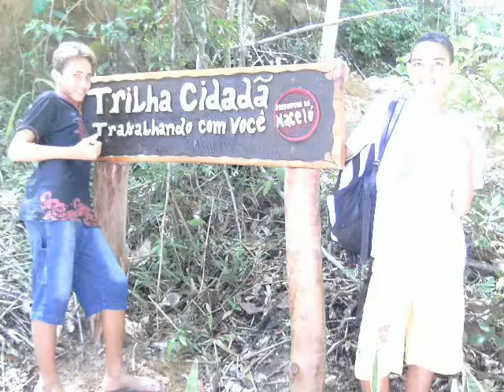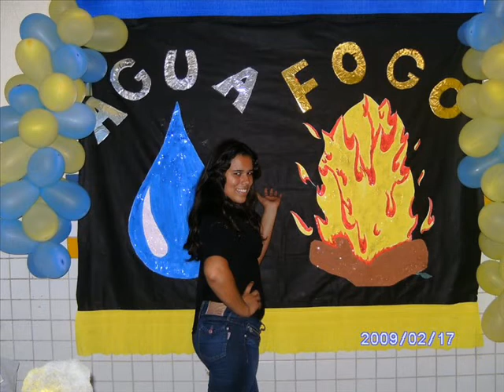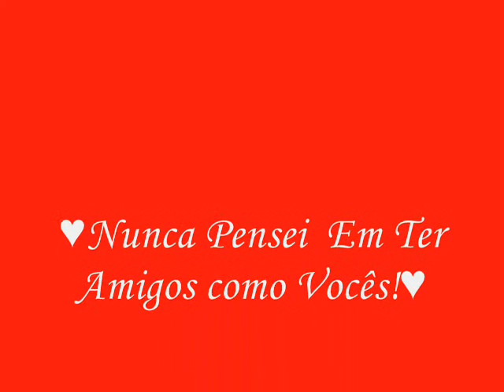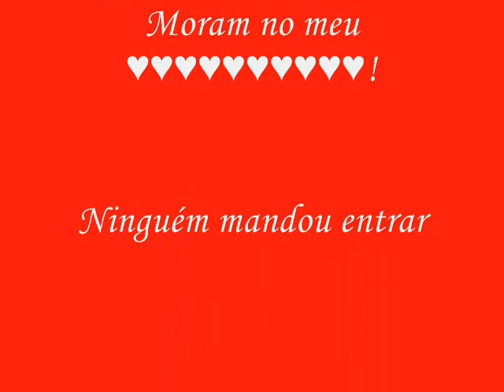Amigos pela fé!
Esse vídeo foi criado por mm, Jonadab, com a intensão de homenagear àqueles que estiveram, estão e sempre estarão ao meu lado.